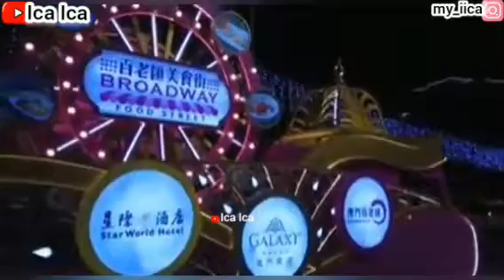🇲🇴part6 NIGHT PARADE INTERNATIONAL MACAO PAWAI RAKYAT MACAU CHINA